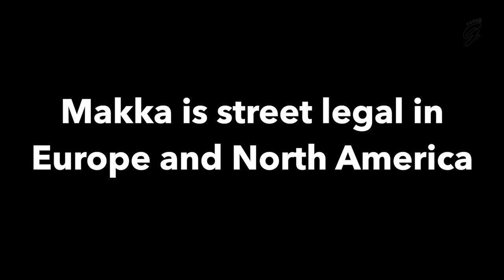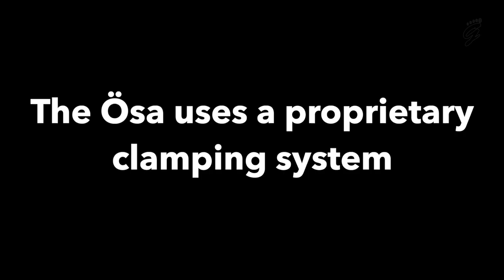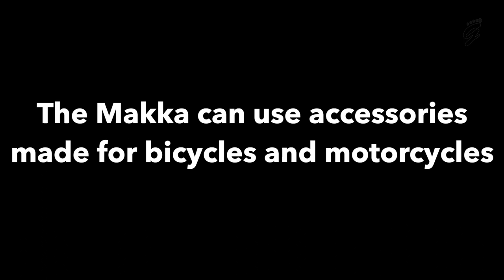Cake Makka electric utility bike is agile and convenient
The Makka by Cake is their cheapest ebike and also their most convenient. It allows you to use bicycle and motorcycle accessories to suit your needs.